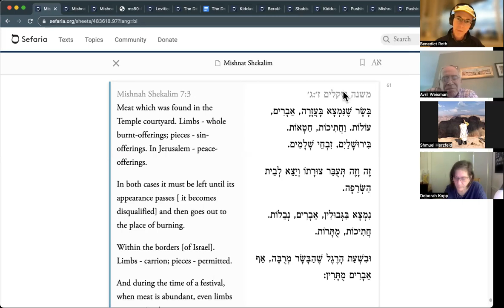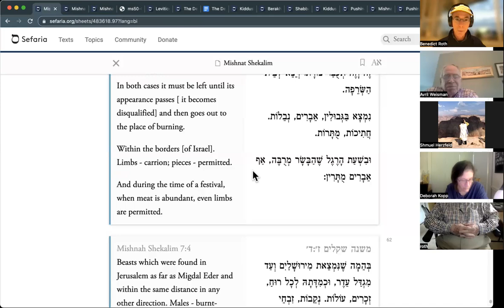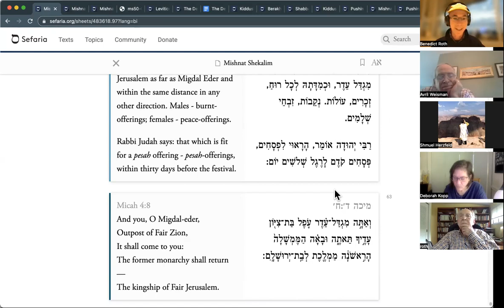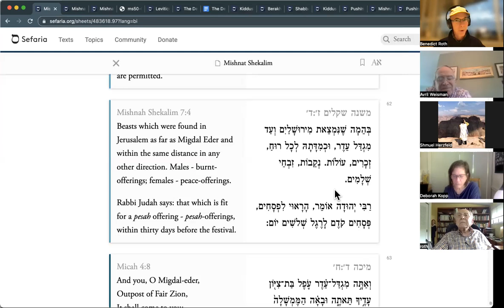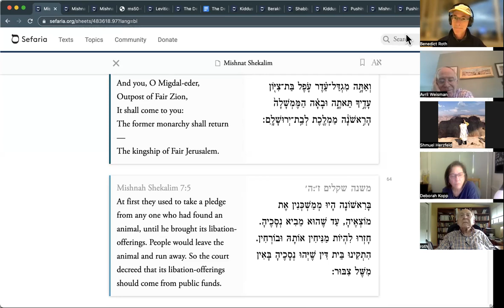The Daily Mishnah - Shekalim 7:3-5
More lost objects, starting in the Temple precincts and working out to the whole of the Land of Israel!